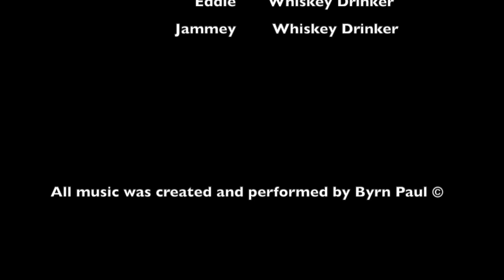Ardbeg Uigeadial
One enthusiast on whiskey and his two partners, gobble food and talk about the whiskey they choose for that episode. We try to teach and be funny. In this episode we sample the Ardbeg Uigeadial! We really loved it! We also have a few events to tell you about.